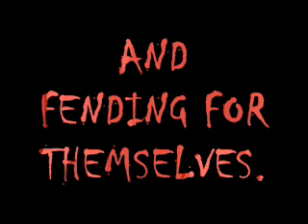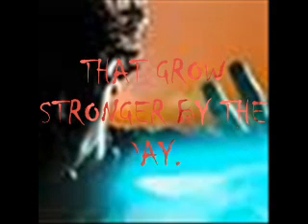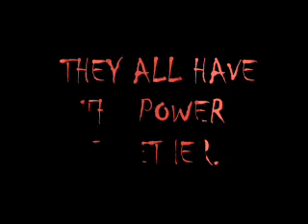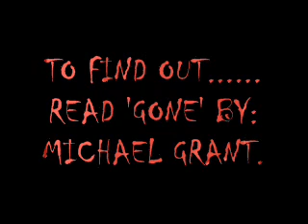GONE BOOK TRAILER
This has nothing to do with One Direction, but I wanted to share it because I worked hard on it for a book report, so I hope you enjoy. And I think this book is great!(: